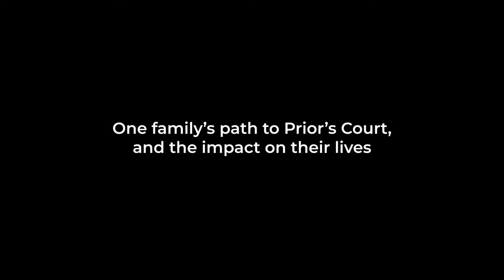The parent view of Prior's Court - Matt and Zac's story (2)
Matt, father of Prior's Court young person Zac, tells his story about how complex autism has impacted their family.
Matt talks about how complex autism is so scarce in the media and how finding Prior's Court came about only by reading a novel written by the parent of another Prior's Court young person.
Matt also speaks about seeing first-hand the "fierce loyalty" and passion of Prior's Court staff members in providing the very best for young people with complex autism.

The views expressed in this video are those of the individuals concerned. We support our parents to have a platform to express their views and experiences, but they are not necessarily the views of Prior's Court as an organisation.